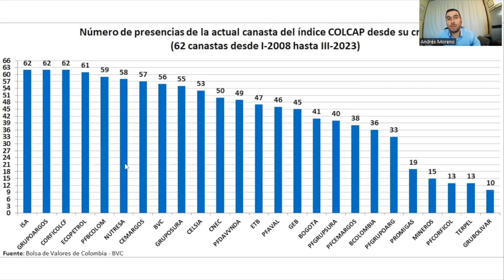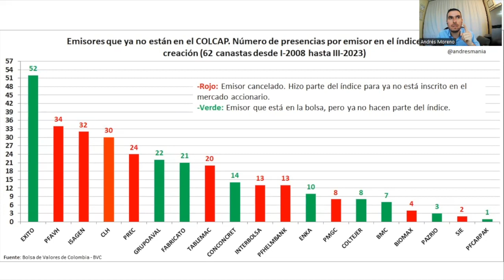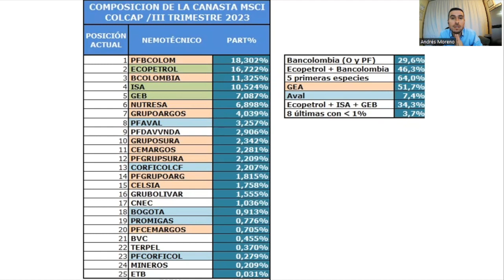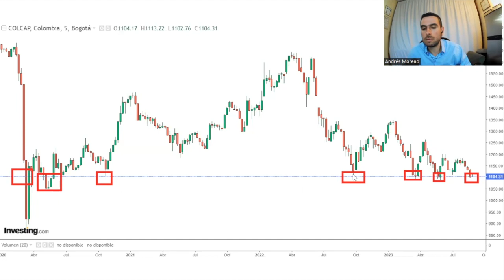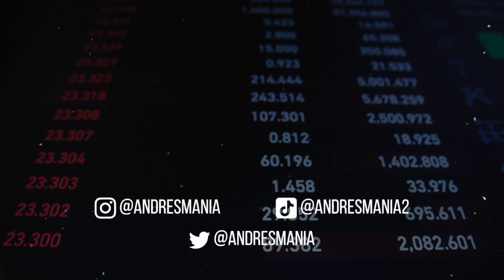MSCI COLCAP por Andresmania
Estoy entre “Los 30 economistas más influyentes de Colombia 2023”, según la revista Forbes Colombia

1. Finanzas Personales: El arte de manejar tu dinero
2. Trading: ¿Cómo invertir en bolsa?
3. Aplicación de herramientas de análisis para inversión en bolsa
4. Aprenda a operar en la bolsa como los profesionales
5. Libro La Bolsa de Valores de Colombia